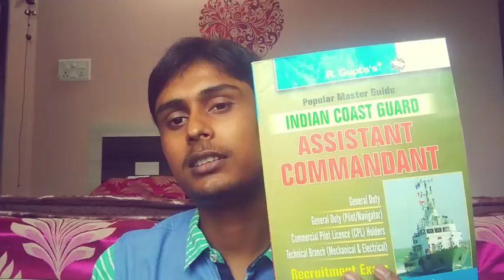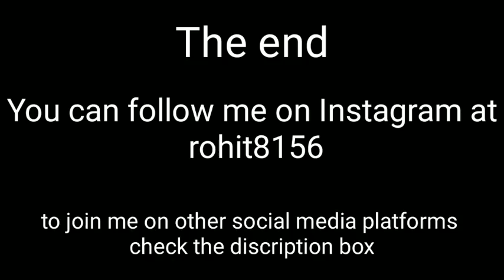Drdo Ceptam 09 | how to choose post location preference | which book should you prefer for teir 2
Books to follow for teir 1-

Objective general English by arihant publication

India year book 2018 english

India year book 2018 Hindi

Plinth to paramount vol 1

Plinth to paramount vol 2

Mathematics Rakesh yadav

Lucent general knowledge English

CDS PATHFINDER BY Arihant

sta-b

join WhatsApp group for DRDO Ceptam 09 aspirants

I have given DRDO CEPTAM - 08 that is why I have idea to help you